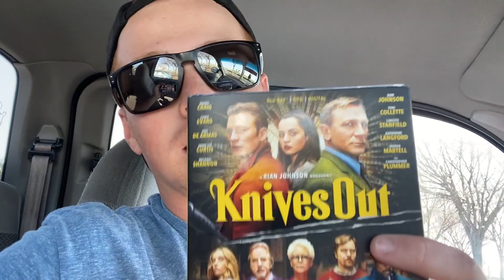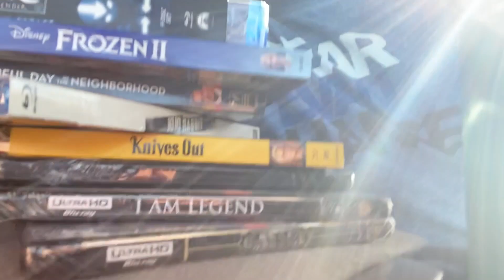Blu Ray Hunt!!(Knives Out, JoJo Rabbit, Frozen 2 & MORE!)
What is up Film Geeks! Thanks for joining me on this hump DAY!!

Do Me A Favor & Go See A Movie!